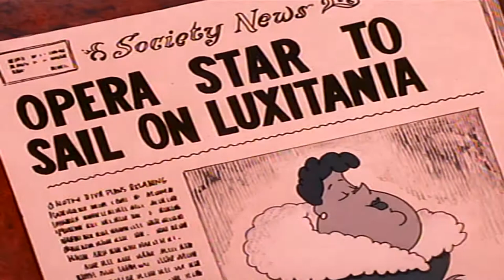The Pink Panther 72nd episode Pink Aye 🛳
Best short animated film: Without a German voice-over artist
Episode 72. Episode 03. Cartoon / Old Format 4:3 (New in 16:9 HD)
The Pink Panther Range - (Pink Aye)  💃 🚢

1960s original episodes by Paulchen Panther & co 🐯
Though the cartoons with their unique style, clever
Humor and colorful adventures continued to this day
The early episodes will apply above all, including those under the
, Directed by Friz Freleng and Hawley Pratt emerged as classics.
Today is not every day - there is no question about it again! "